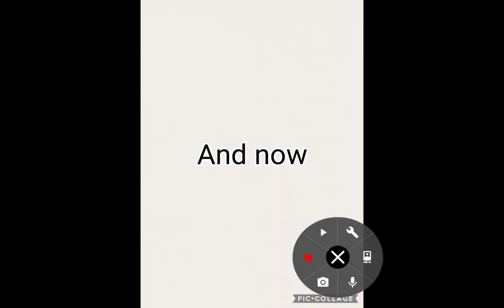Trea turner Slide Before and after